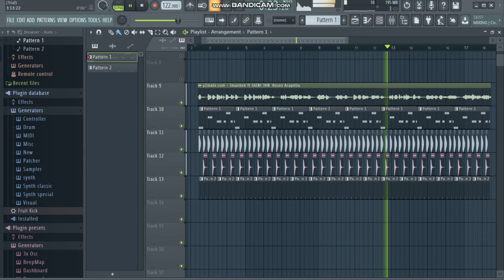SAINt JHN - "Roses" Imanbek Remix (Thanh Tien Remake) Free FLP